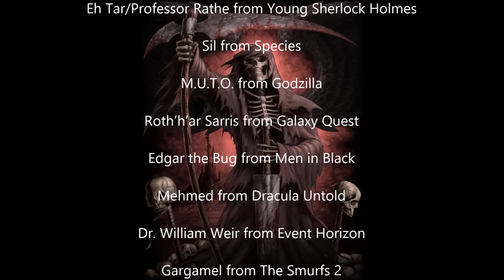Defeats of My Favorite Movie Villains Part XV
Villain Quotes

Well, damn you. Damn you all... to HELL!! -Ramsley
Holmes, remember what I always told you: control your emotions or they will beyour downfall -Eh Tar
I want a baby. -Sil
How adorable. The actors are going to play war with me. -Sarris
You idiots! You don't get it - I've won! It's over! You're milksuckers! You don't matter! In fact, in a few seconds you won't even BE matter. -Edgar
I understand you have a weakness: silver ,he's waiting for you... you are soul ,brother and weaker. -Mehmed II
Where we're going... we don't need eyes to see! - William
Oh whatever would I do with all of this power oh what a minute that's it I'm going rule the entire world. -Gargamel
We robots will ensure mankind's continued existence. -VIKI